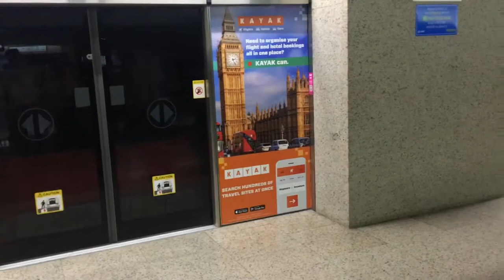C151A set 559/560 departing Changi Airport